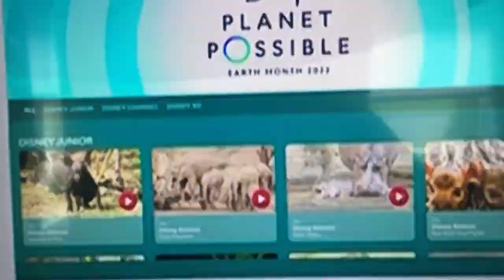Disney Animals in the Funhouse Promo